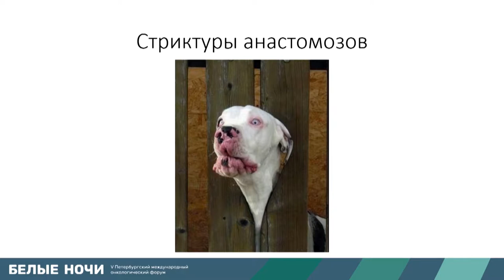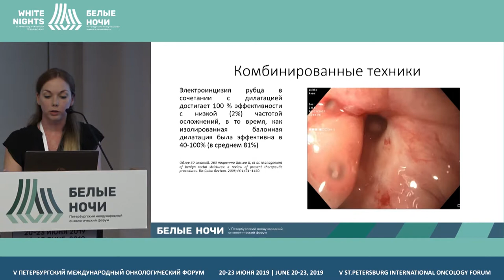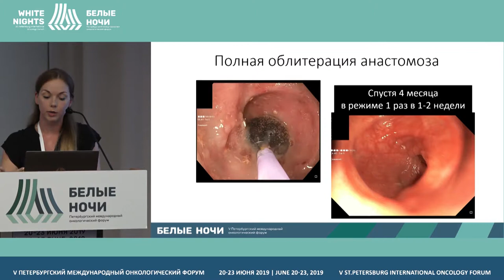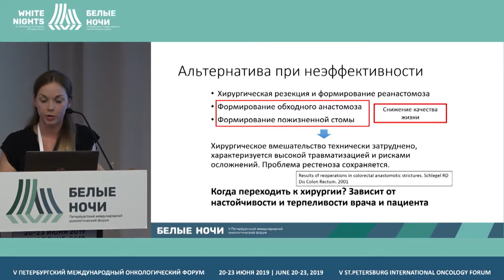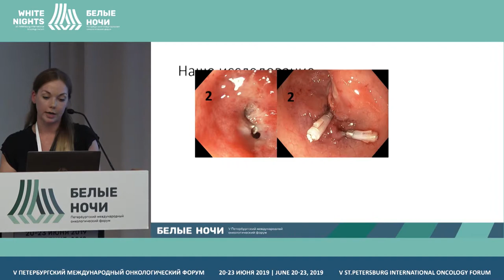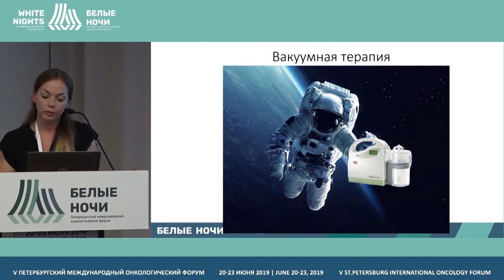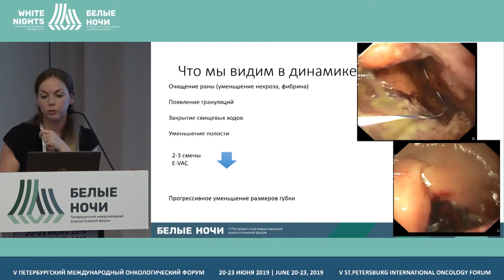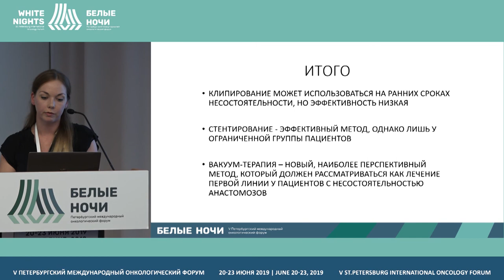Стриктуры и несостоятельности анастомозов ЖКТ. Эндоскопическое лечение (Сидорова А.Н.)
Сидорова Александра Николаевна, ФГБУ «НМИЦ онкологии им. Н.Н. Петрова» Минздава России, Санкт-Петербур